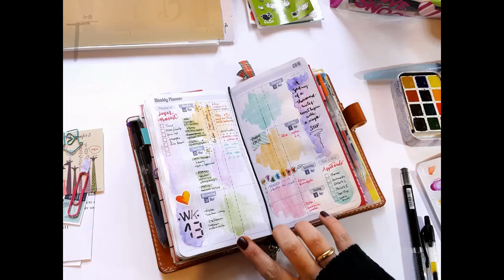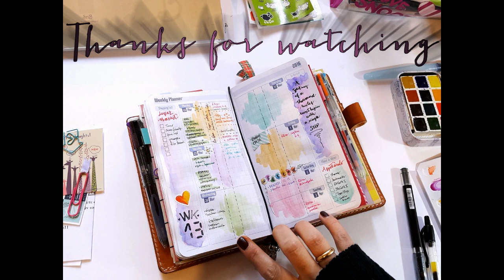Plan with me in my Chic Sparrow Mr Darcy - Week 13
Hi loves, just a quick video to show you how I prepare / decorate my weekly spread every weekend for the next week !!! ..in my Personal size Traveler's Notebook ChicSparrow Mr Darcy in Buttered Rum that I use as my EDC (Every Day Carry) !!!
Love youuuu!!!

Personal size Traveler's Notebook:
ChicSparrow - Mr Darcy Deluxe in Buttered Rum

You can also find him in different Fb groups Traveler's Notebook related and send him a PM  ;))

Pens and Markers Used:
Pilot Coletos 0.4 - 4 color barrels
Pilot Maica 0.4
Pentel Water Brush
Zenbra Mildliner highlighters

Insert I am using:
Week on 2 pages - in Personal size for Traveler's Notebooks